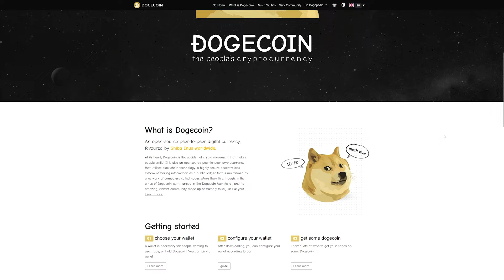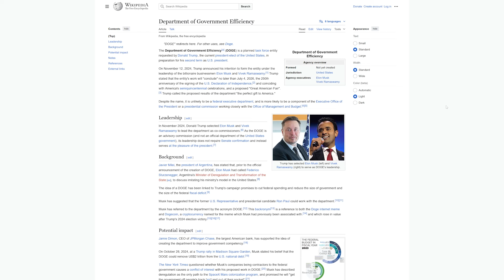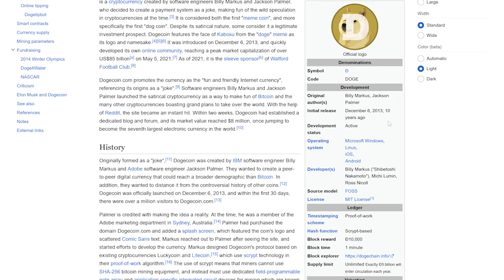Dogecoin to the Moon? Musk's D.O.G.E Could Change Everything!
I told you! Dogecoin is blasting off to the moon as Elon Musk forms the new D.O.G.E.—the Department of Government Efficiency—setting off massive hype in crypto. Here's my prediction for Dogecoin⚡️Get My FREE Insider Crypto Tips—Straight to Your Inbox

I hold a diverse cryptocurrency portfolio and strive to remain impartial. My content is for general informational and entertainment purposes only and does not constitute financial, legal, or tax advice. I am not a licensed financial advisor, and cryptocurrencies involve high risks, including potential loss. Past performance does not guarantee future results. Always conduct your own research. All opinions are my own.